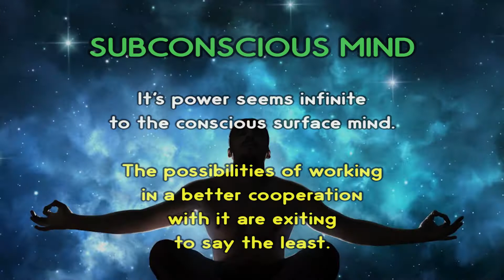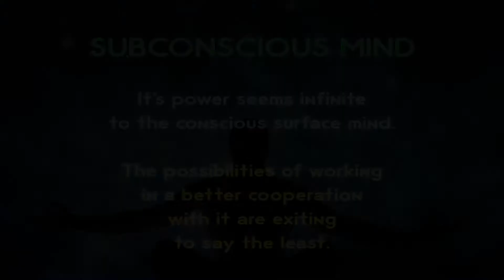Subconscious Mind - Function & Lucid Dreaming - Astral Projection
Part II of the series (6 more parts to go).

This part will explain the function of the subconscious mind so that you get a better idea of how to apply the cooperation with it in the practice of shifting to Lucid Dreaming and Astral Projection experiences.